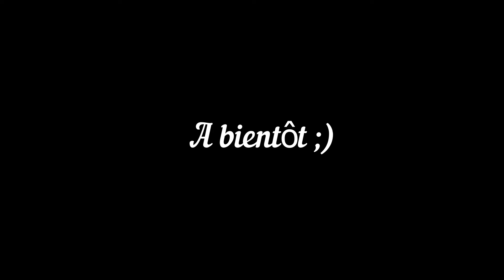Unboxing Birchbox Juin 2020 - La Petite Fimo d'Elle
Coucou à tous ! Ayant reçu ma box fin Juin je n'ai pu vous la publier que maintenant, nous sommes donc en Juillet mais j'avais quand même envie de la tourner 😃
Le thème : Magic Hour

Si vous souhaitez essayer une box je vous mets mon lien de parrainage qui vous permet de bénéficier d'une réduction de 10 euros sur l'eshop  :

Codes/ Promo :

*Blissim : Pour l'achat d'une box bénéficiez de 10 euros (20 euros jusqu'au 31 Juin) de réduction pour votre prochaine commande avec le lien :
*Igraal : Débutez avec 3 euros dans votre cagnotte en vous inscrivant via ce lien

Je suis là :

💎 Ma boutique

* Je monte mes vidéos avec movavi (logiciel payant)